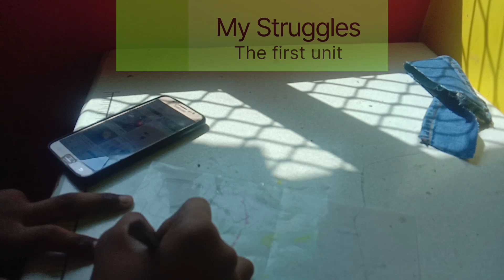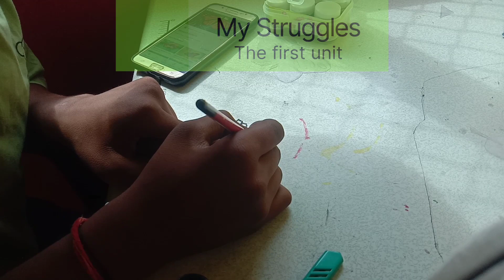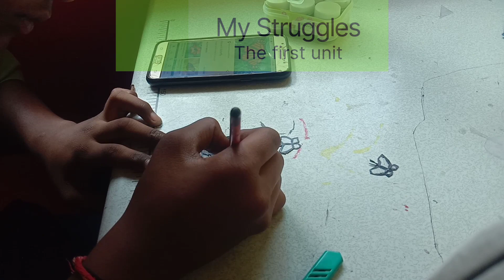Making Butterfly In trance parent sheet (Easy Way)🙃